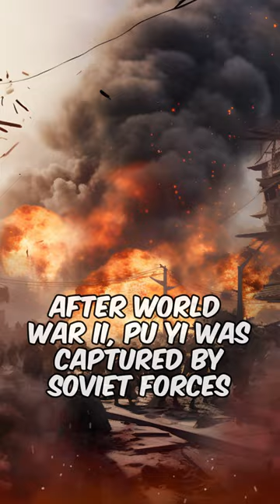Tragic life of Last Emperor of Qing Dynasty of China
Pu Yi, born on February 7, 1906, in Beijing, China, became the Emperor of China at the age of two when the Qing dynasty was still in power. However, his reign was short-lived as the Xinhai Revolution in 1911 led to the overthrow of the Qing dynasty in 1912, ending the imperial era in China.

After his abdication, Pu Yi lived as a civilian in the Forbidden City until 1924 when warlords expelled him. He then moved to Tianjin and later to the Japanese-controlled puppet state of Manchukuo in northeastern China. In 1932, with Japanese support, he was installed as the Emperor of Manchukuo, a position he held until Japan's defeat in World War II.

During his time as the Emperor of Manchukuo, Pu Yi was largely a figurehead with limited power, as the Japanese authorities controlled the government. He was used as a propaganda tool to legitimize Japanese control over the region.

After Japan's surrender in 1945, Pu Yi was captured by Soviet forces and held as a prisoner in the Soviet Union. He spent five years in captivity, during which he underwent political "rehabilitation" and was taught about the crimes committed by the Japanese in China.

In 1950, Pu Yi was handed over to the Chinese Communist Party and returned to China. Initially, he faced prosecution for his collaboration with the Japanese, but he was eventually pardoned due to his relatively minor role. He lived a secluded life in Beijing and worked as a gardener and librarian.

In his later years, Pu Yi developed an interest in traditional Chinese art and became an artist and photographer. He also wrote his memoirs, titled "From Emperor to Citizen," which provided a firsthand account of the Qing dynasty's last days and his experiences during the Japanese occupation.

Pu Yi passed away on October 17, 1967, at the age of 61. His life represents the complexities of a turbulent period in Chinese history, marked by the end of imperial rule, Japanese occupation, and the rise of communism in China.